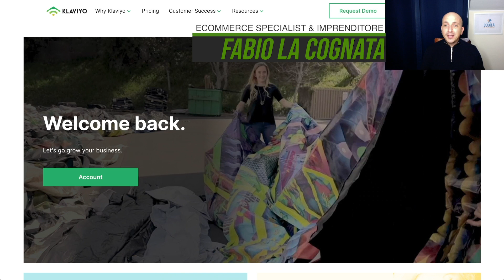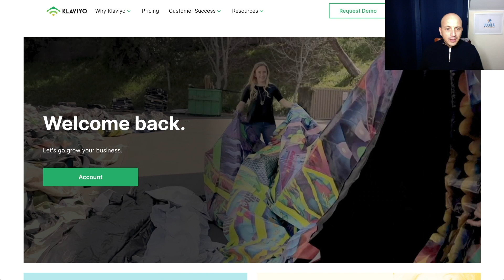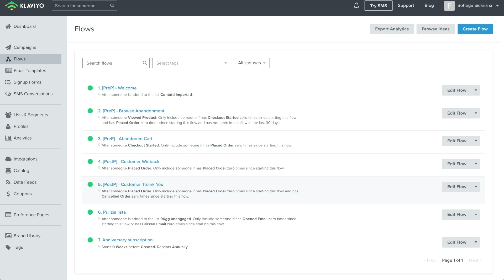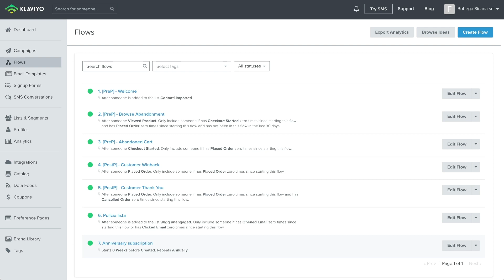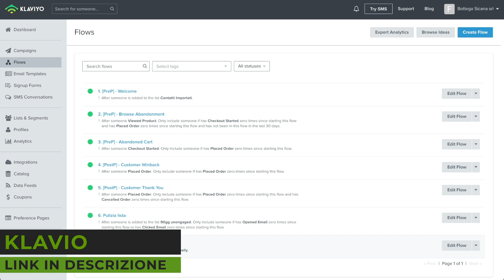Come Mandare Mail Automatiche e Personalizzate ai Clienti | Scuola Ecommerce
In questo video ti mostro Come Mandare Mail Automatiche e Personalizzate ai Clienti | Scuola Ecommerce

In questo video Fabio ci spiega come fare a mandare delle mail personalizzate ai nostri clienti Shopify in maniera completamente automatica

🌟 CONTENUTO DEL VIDEO:
00:00 Introduzione
01:18 Mail Benvenuto
03:22 Usciti dal sito
04:08 Carrello Abbandonato
06:04 Ordini passati
07:04 Mail di ringraziamento
07:23 Pulizia
09:00 Mail anniversario
09:57 Conclusioni